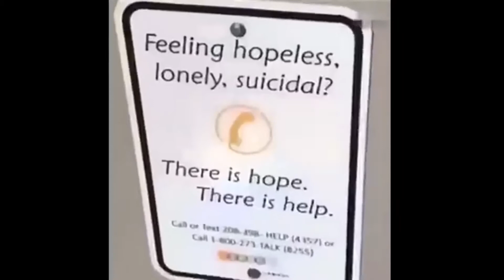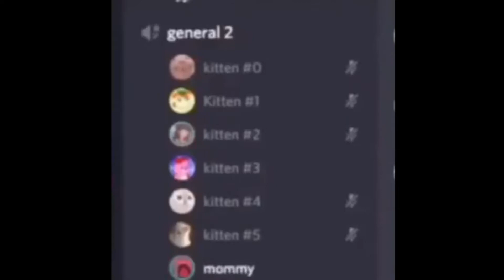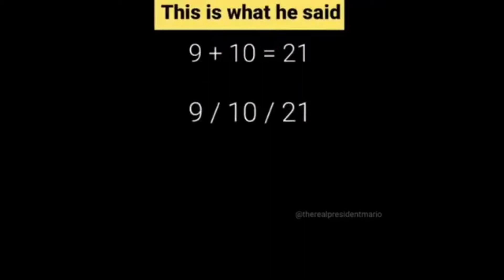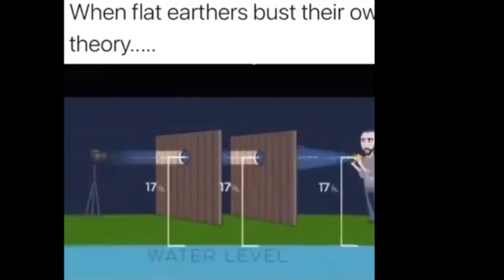Memes that make atoms touch each other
Yeah, 4 week of this Youtube journey, if you wanna join it, sub, share and like the vid for more and I might start a lets's play.